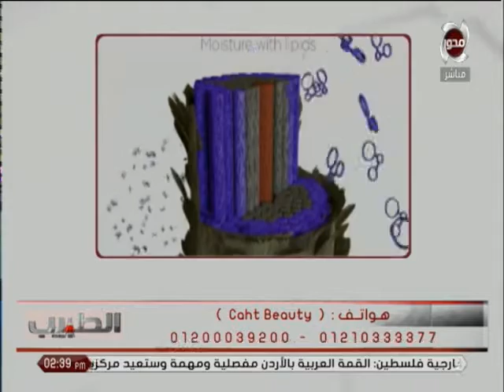فن العناية بالشعر في فصل الصيف مع د.هاني ثروت | الطبيب